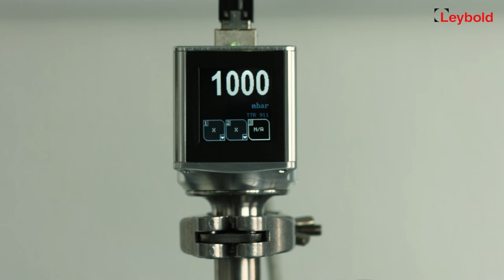Beer barrel experiment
How to get the last drop out of your beer barrel?

Video created by Marc Ruckh